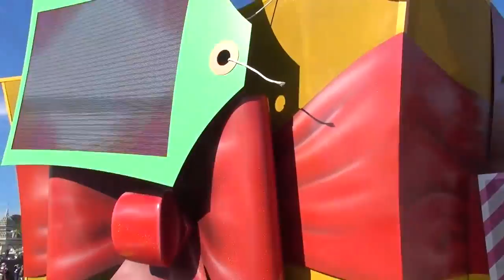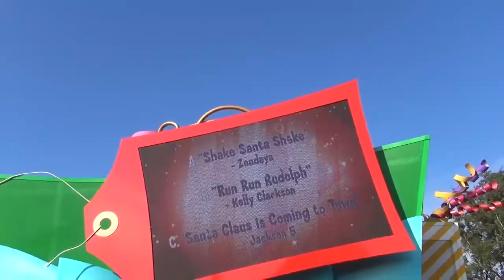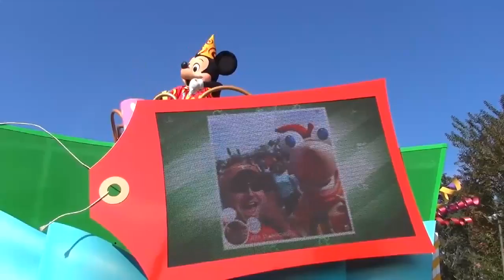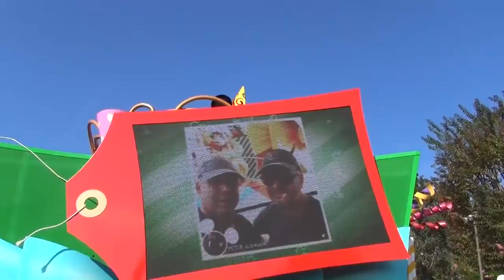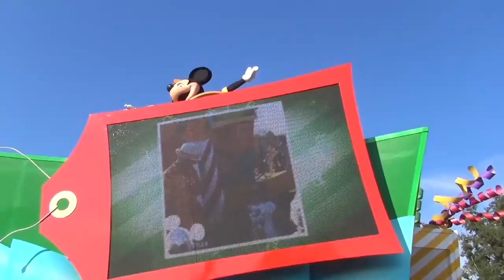Move It, Shake It, Dance It, Play It (2014)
A lively parade featuring high energy dance routines involving classic Disney characters both new and old